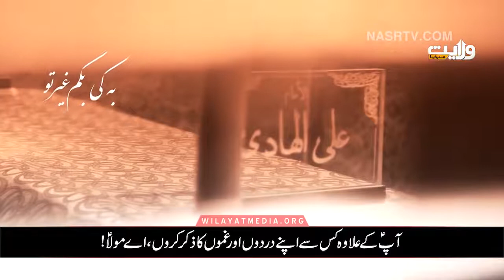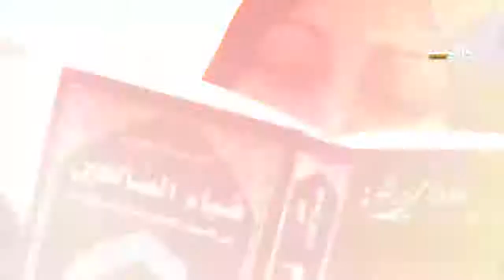14 February 2021